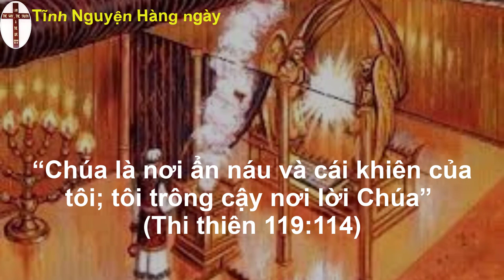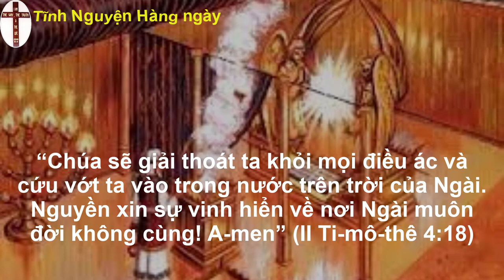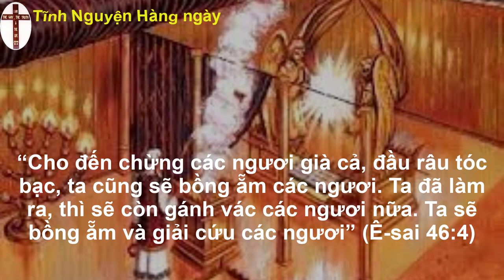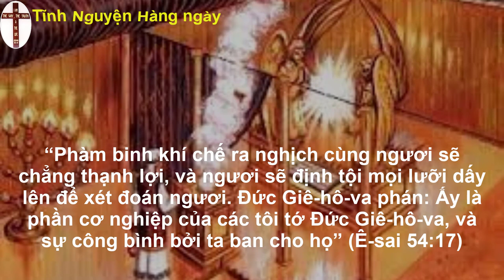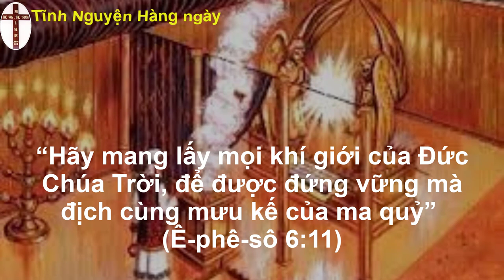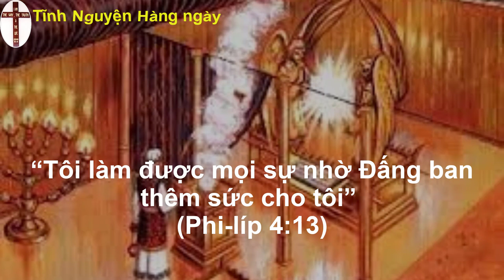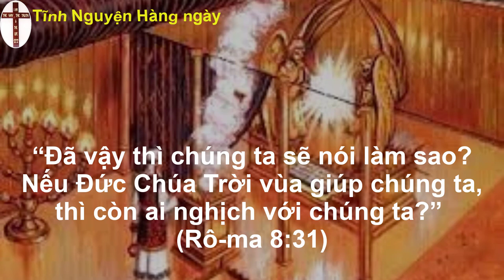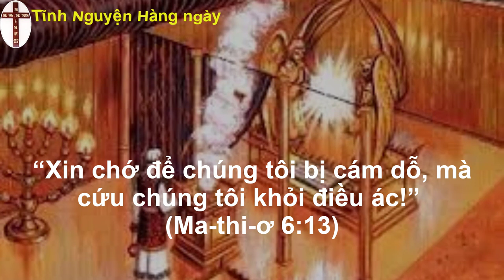Oneway radio | Tĩnh nguyện hằng ngày 01/11/2022